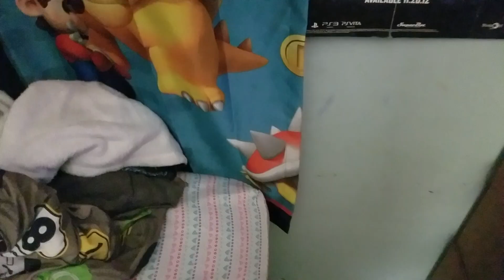Yoshi & Van VS Toothless